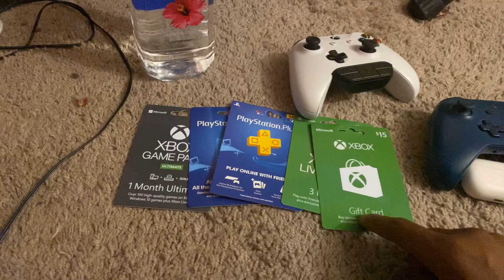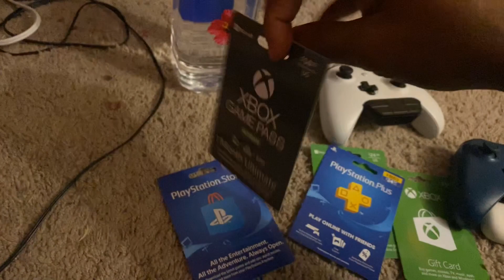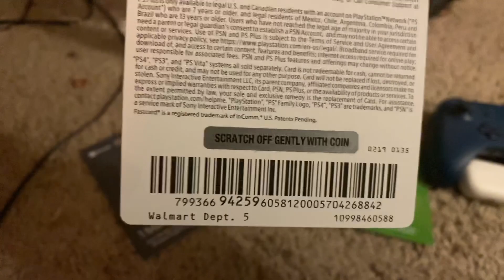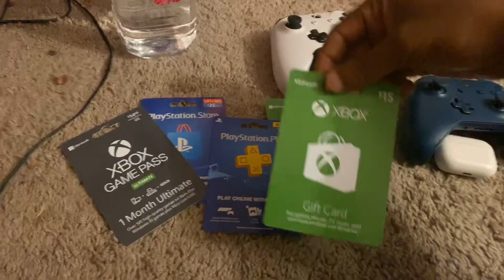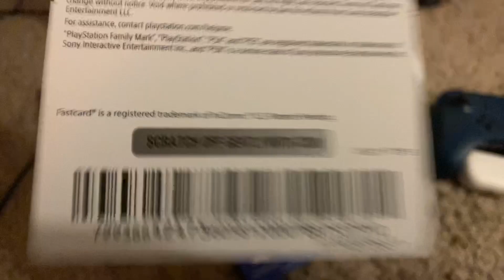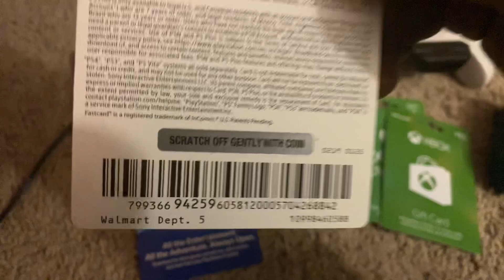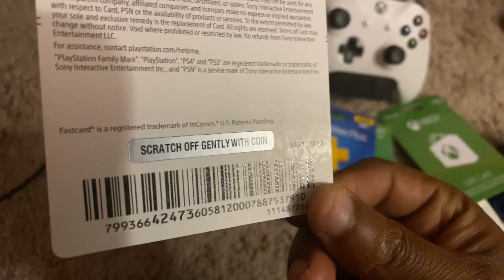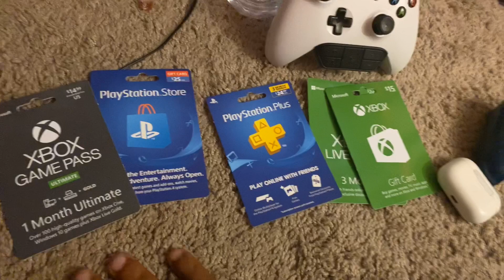PS4 Gift Card Giveaway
ps4 gift card giveaway My goal is to share strategies on how to have a better gaming experience with your ps4 and ps5 console

My name's Hemi Jarvis and on this channel I show you how to ps4 and how to xbox one tutorial videos.

The information on this YouTube Channel and the resources available are for educational and informational purposes only.​ More Videos From Hemi Jarvis